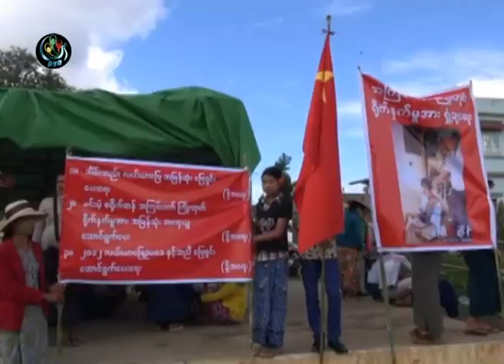DVB - စုစုေႏြးကို ျပင္ဦးလြင္မွာ ပုဒ္မ ၁၈နဲ႔ အမႈဖြင့္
ျပင္ဦးလြင္ျမိဳ႔မွာ သိမ္းဆည္းခံ လယ္ယာေျမ ျပန္ရေရး ဦးေဆာင္လူပ္ရွားေနတဲ့ မစုစုေႏြးကို ပုဒ္မ ၁၈ နဲ႔ အမူဖြင့္လိုက္ပါတယ္။ ဒီသတင္းကို ခြန္ဘသာ တင္ဆက္။ DVB TV - 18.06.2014